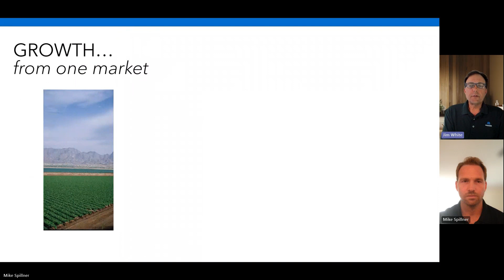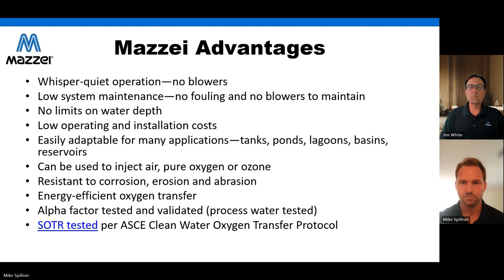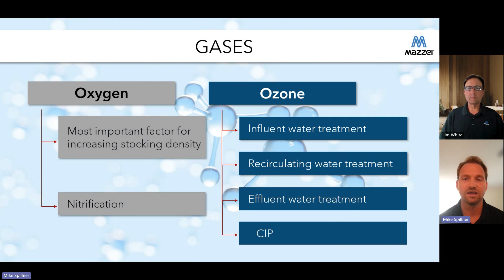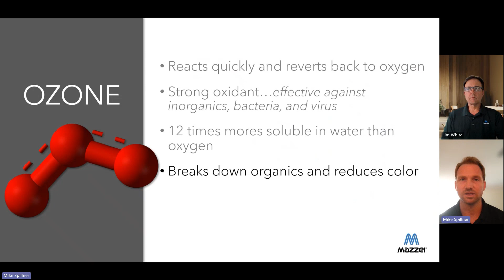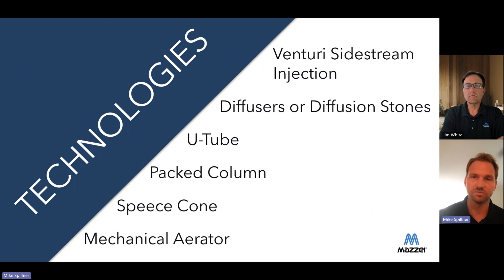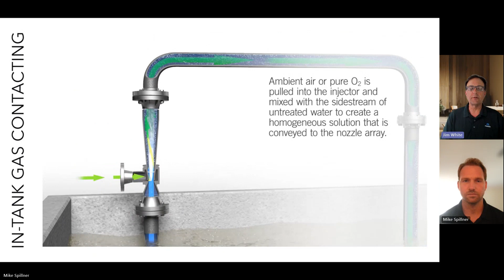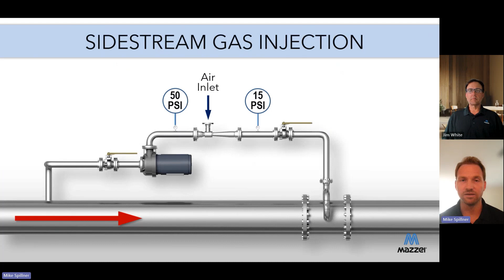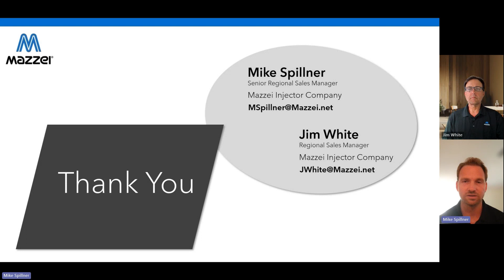Mazzei Injector Company for the Aquaculture Market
In this presentation, Mazzei discusses the importance of oxygen and ozone in aquaculture systems to maximize production and minimize environmental risks.  A sufficient amount of dissolved oxygen is necessary to create habitable environments throughout the entire fish farming process, while ozone is commonly used to improve water quality and reduce pathogen levels to ensure proper fish health.  In addition, ozone is a highly effective disinfectant and can be used during various phases of the process. Over the years, Mazzei systems have proven to be a reliable, effective, and efficient method to transfer gases into solution. Learn more about what Mazzei does in the aquaculture market.